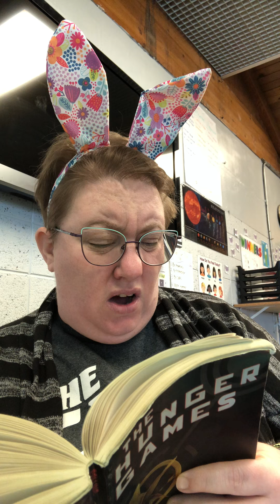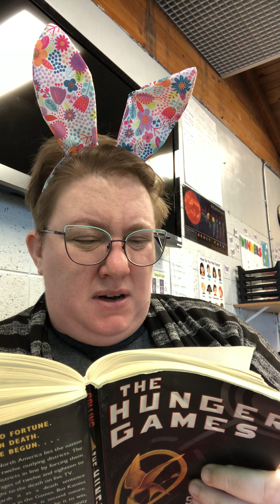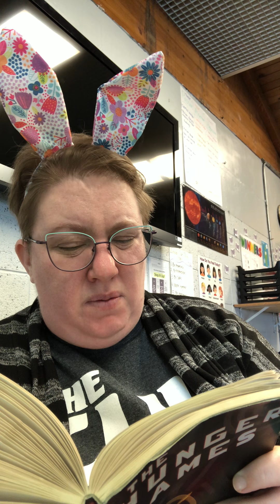The Hunger Games #3